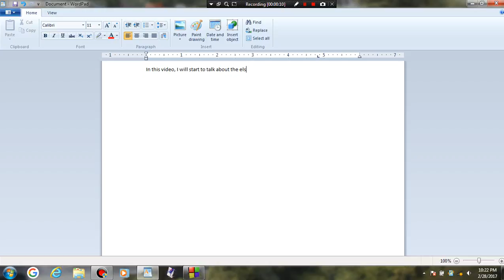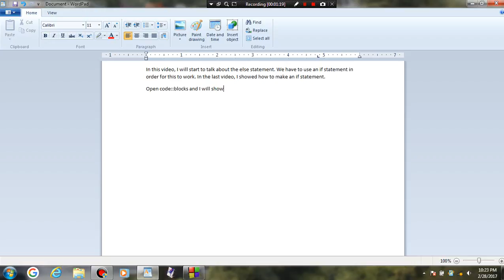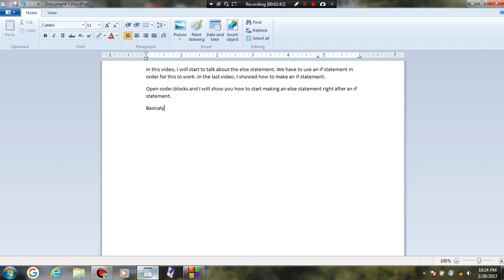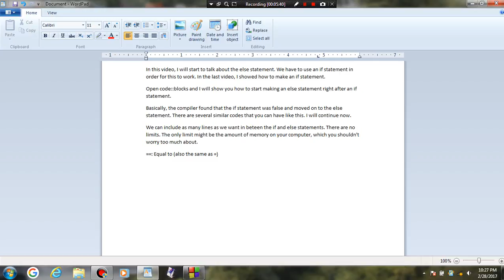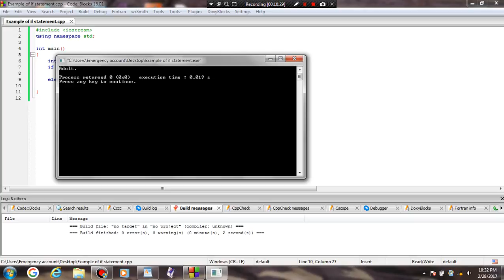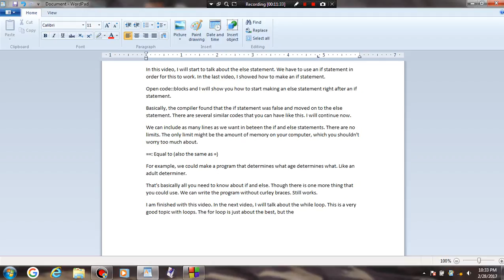C++ education, Conditionals and loops, video 2